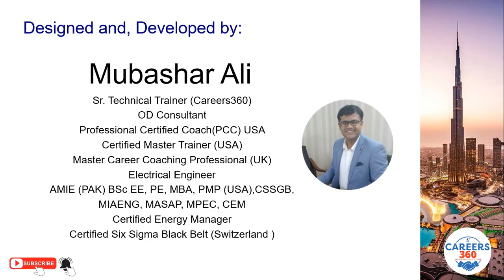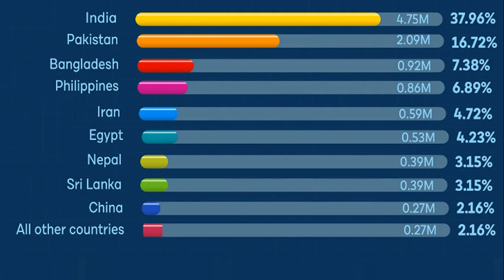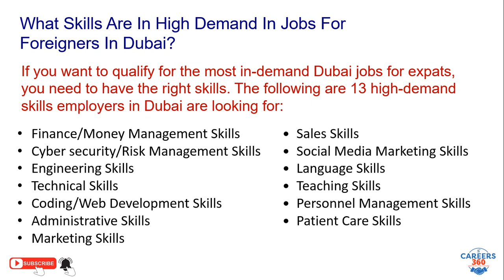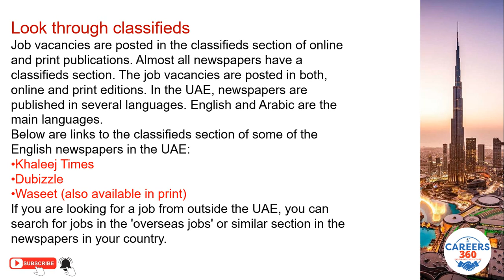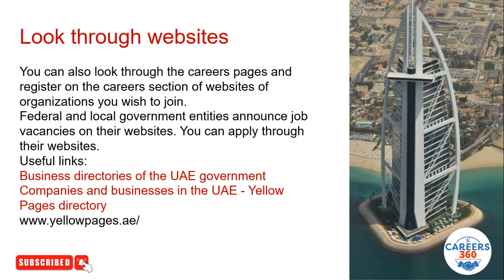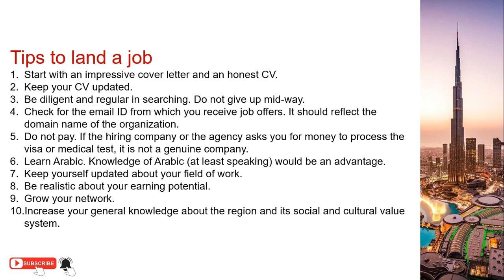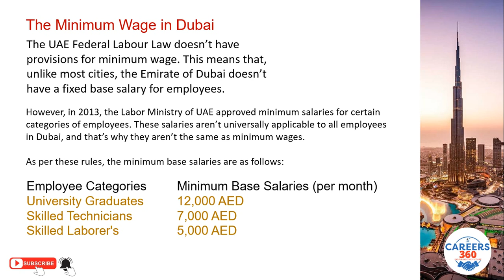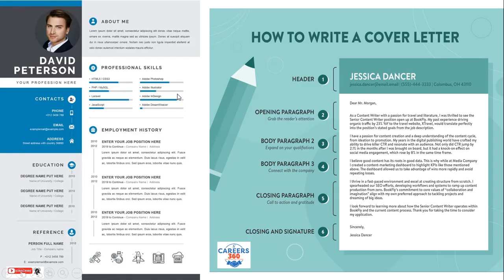How to Start Successful Career in UAE , How to Start Successful Career in Dubai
A career does not happen automatically, it has to be created, only degree and formal education are not enough to make or start a career, you have to required capabilities, exposure and skills, these are necessary to make a career in any field, unless the principles of the career are followed, there is no desired career or no choice .
The only way to get start your professional journey, invest money, time or both in yourself. Otherwise you will keep wondering here and there and will continue to put all the blames on luck and the system.

کیریئر خود بخود نہیں بنتا، اسے تخلیق کرنا پڑتا ہے, اسے خود بنانا پڑتا ہے ، کیریئر بنانے یا شروع کرنے کے لیے صرف ڈگری اور رسمی تعلیم ہی کافی نہیں، آپ کو اور بہت ساری چیزوں کی ضرورت ہوتی ہے ، مثلاً  درست سمت ، صلاحیت اور کپبیلٹیز ، موجودا مارکیٹ کی ضرورت کے بارے میں انفارمیشن  اور وہ بہت سارے سکلز  کی ضرورت ہوتی ہے، کسی بھی شعبے میں کیرئیر بنانے کے لیے یہ سب ضروری ہیں، جب تک کہ کیرئیر کے بنیادی اور ضروری اصولوں پر عمل نا کیا جاے، کریئر بنانا مشکل ہی نہیں ناممکن کے قریب ہو جاتا ہے ، پھر چاہے پاکستان ہو میڈل ایسٹ ہو یا دنیا کو کوئی بھی خطہ ۔
اپنے پیشہ ورانہ سفر کو شروع کرنے کا واحد طریقہ، پیسہ، وقت یا دونوں اپنے آپ میں لگائیں۔ خود کو اپگریڈ کریں ، خود کو دینا کے قابل بنائیں ،ورنہ آپ ادھر ادھر سوچتے رہیں گے اور سارا الزام قسمت اور  اس نظام پر ڈالتے رہیں گے جو کہ خود کو بے وقوف بنانے کے مترادف ہے ۔